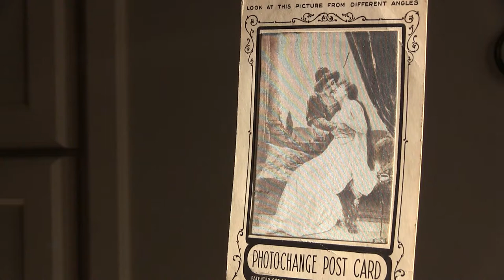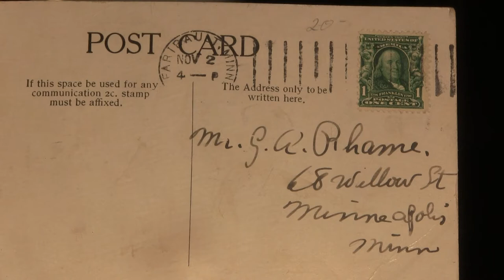The kiss, Photochange Post Card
Photochange lenticular Post Card. Patent Oct. 23, 1906. H.C.J. Deeks & Co. Paterson, N.J. Chiesa-Gosio collection.